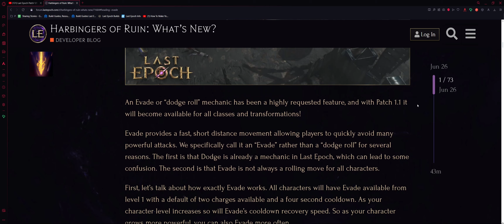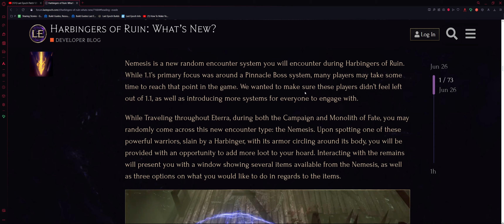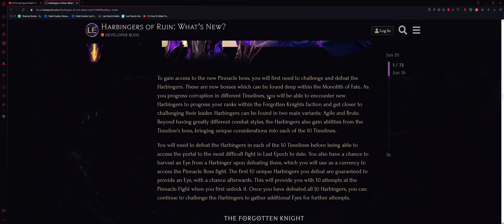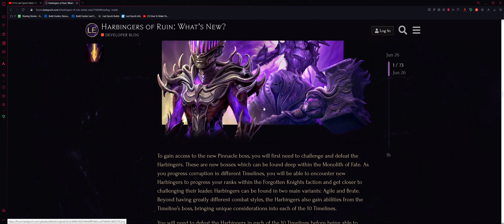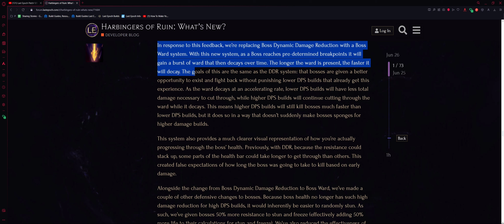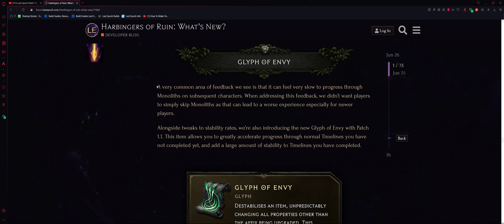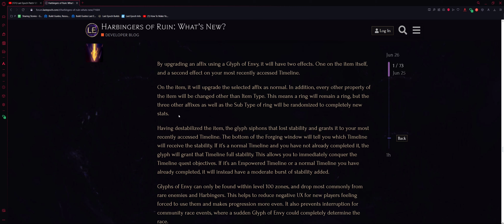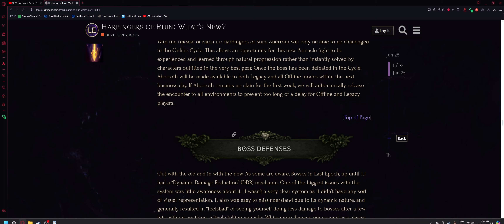LAST EPOCH NEW CYCLE BREAKDOWN Harbingers of Ruin - Patch 1.1 blog post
Timestamps:
00:00 Introduction
00:32 Evade
01:50 Nemesis system
03:30 Harbingers and Forgotten Knight faction
04:40 Pinnacle Boss and Boss defense mechanic
06:00 Glyph of Envy and Harbingers Needle

Last Epoch is an ARPG developed by Eleventh Hour Games released with the 1.0 update on February 21st.